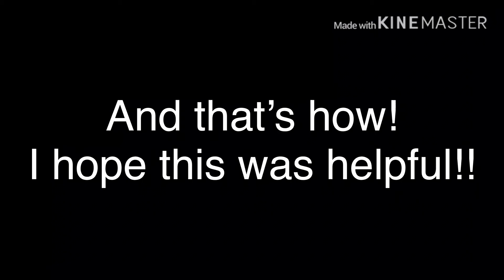How to add music to your video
For Eva the Inkling/Octoling